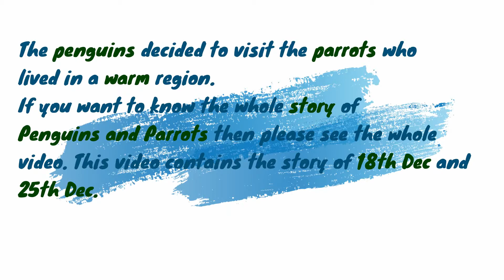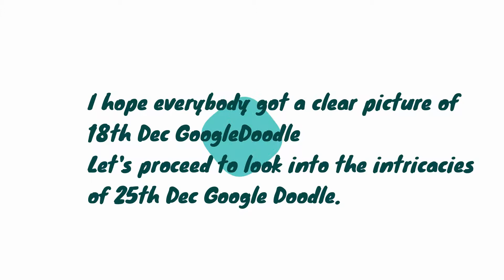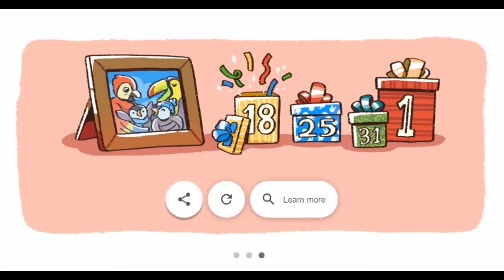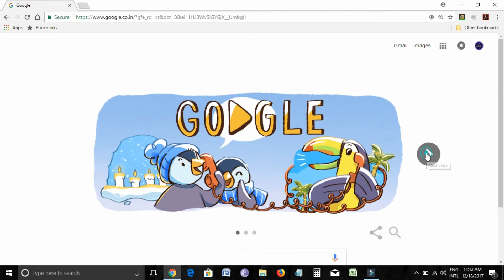New Year's Eve 2017 Google Doodle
Our feathery friends have enjoyed their delicious traditions and are now ringing in the new year with sparklers in hand. As they all admire the fireworks overhead, they think about how much fun it was to spend this time together.

Tomorrow, follow along as our penguin friends start a new day in a new year.